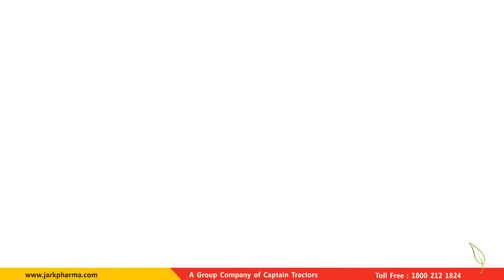JARKTONE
JARKTONE : Herbal Capsule - Revitalize and Anti - Oxidant

Indication : Useful in General for all age group restore vigour & vitality boost up immunity power & help to induce sound sleep.
Dosage : One Cap. At Morning & evening with milk or as directed by physician.
Packing : 30 Caps., (Plastic Jar)

🌿Jark Pharma Pvt Ltd.
Being a pharmaceutical company that’s committed to helping people live longer, healthier lives.🍃